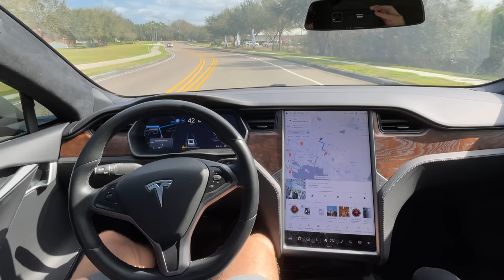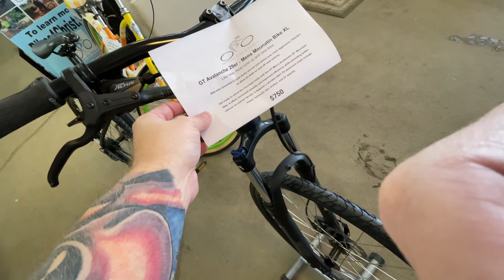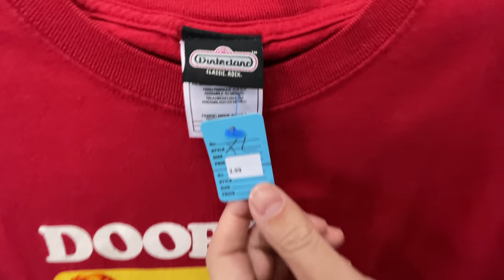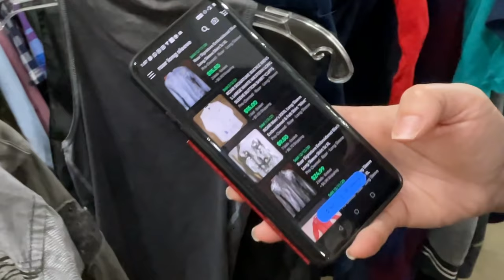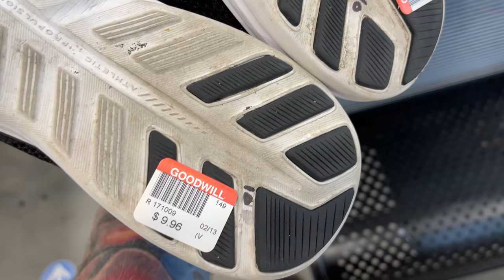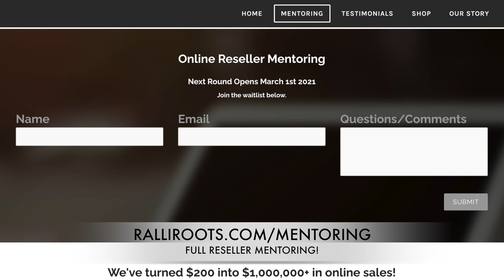He Sold Me A Trash Bag Full Of $$$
This bag was a gold mine!

• OUR EBAY STORE
• SUPPLIES WE USE